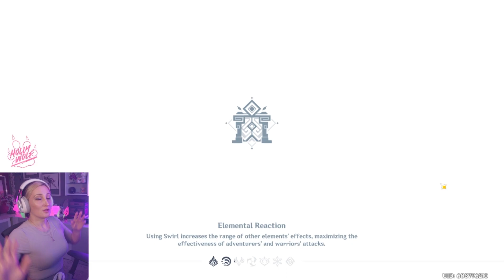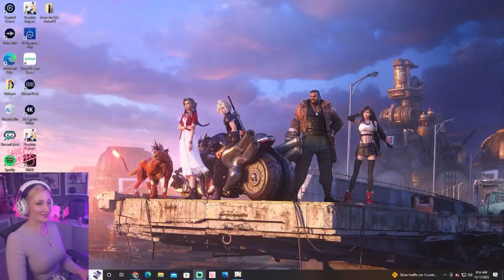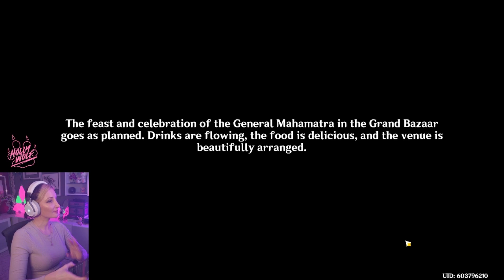Greater Lord Rukkhadevata | Genshin Impact | Holly Wolf Gaming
We're in her CONSCIOUSNESS??? WHAT!!! This was live on my Twitch stream earlier! Come follow me through my adventures in Sumeru!!! Happy Gaming!